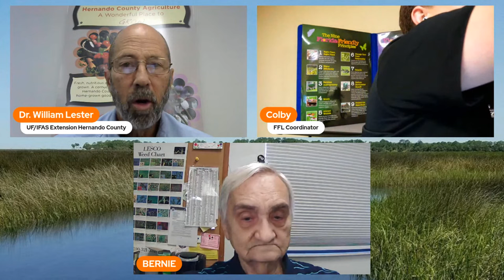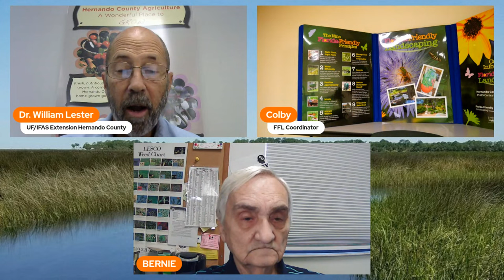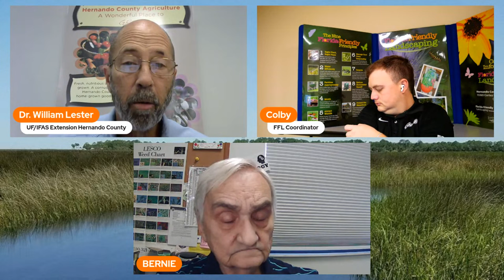The Virtual Plant Clinic With Dr. Bill November 9, 2023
🌿 Join Our Weekly Plant Clinic LIVE! 🌺🌱 Ask Your Questions, Get Expert Advice!

Tune in every week to our interactive plant clinic, where you can ask your gardening questions live and receive research-backed answers and advice. We're now streaming on both Facebook Live and YouTube Live for your convenience!

🌟 Don't miss this week's session as Dr. Bill, Colby, and Master Gardener Volunteer Bernie answer all of your lawn and garden questions.

🌱 Topics Covered:
• Plant Care Tips
• Landscaping Advice
• Gardening Challenges
• Interactive Q&A
🤔 Have a burning question? Ask live during the broadcast!

🔍 Discover More: Explore our library of gardening resources and articles on our website.